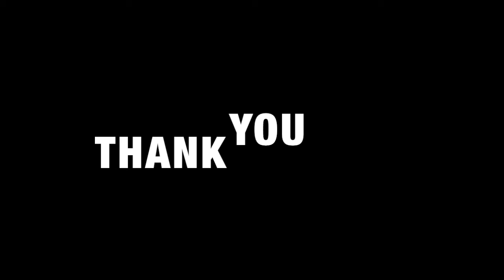ACSpressivo III: Scherzo Tarantella Op 16 by Henryk Wieniawski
14 October 2016

Performed by:
Violin: Sia Juling (2.05)
Piano: Joshua Tan Wei-Wen (2.06)

ACSpressivo is an Annual Music Elective Programme (MEP) Concert featuring performances by the MEP students of Anglo-Chinese School (Independent).